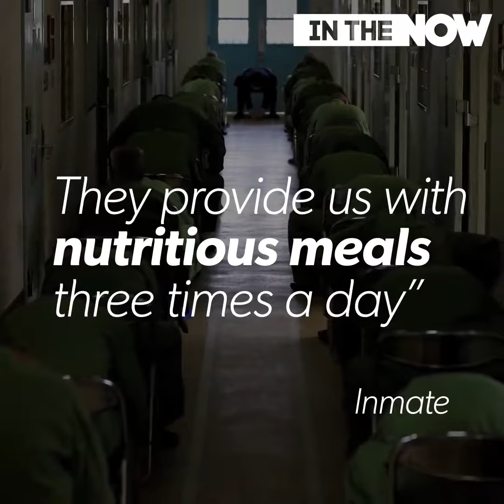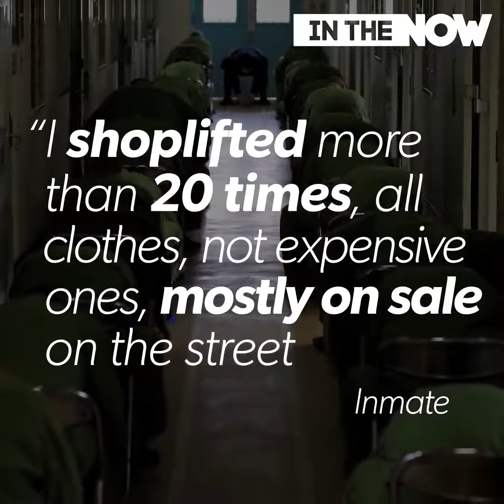Japan Senior Citizen Prison Problem